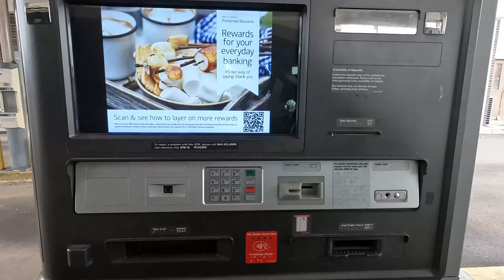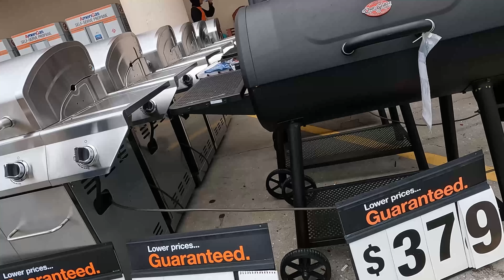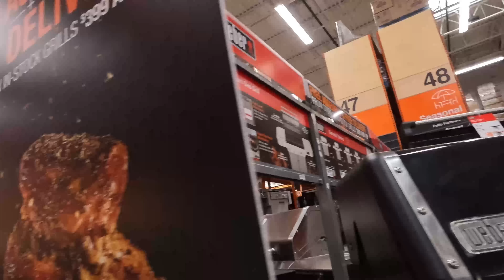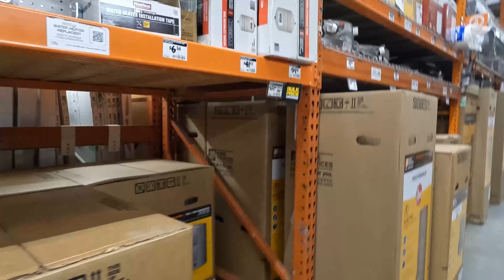BBQ sütő ( grill ) vásárlás Janika születésnapjára.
Tele a parkoló! Mit vettünk ma?